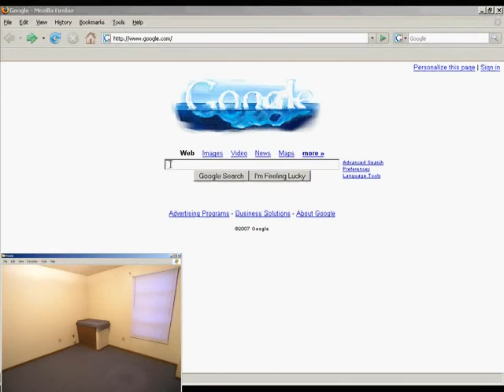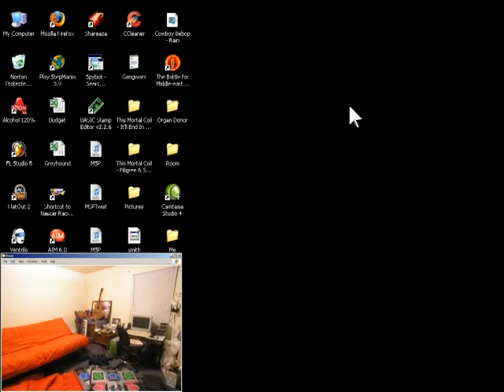My Space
A small video made early on during my undergrad program at The Ohio State University.  This work was an exercise in the use of Adobe After Effects.  The focus of this work was to demonstrate how easily we can change the physical world around us by using the virtual world wide web, specifically through online shopping.    Music is an original called "Organ Donor".